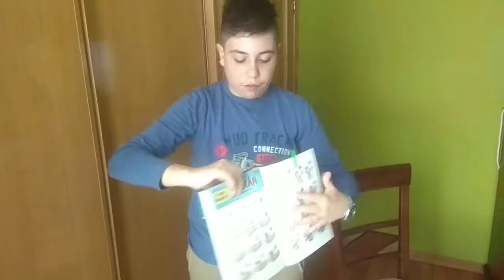BOOK TRAILER CEIP ELENA QUIROGA Libro POLICAN Rubén Herrero